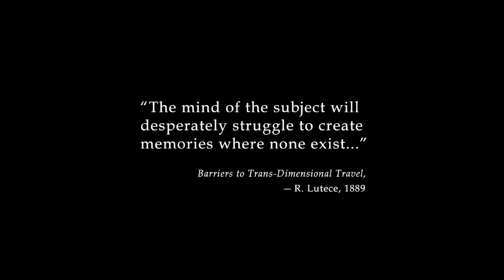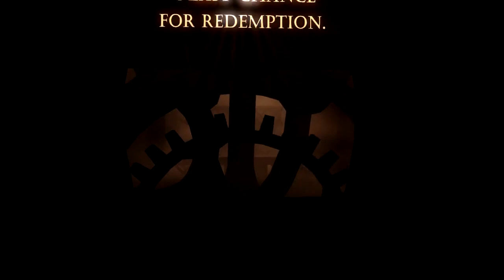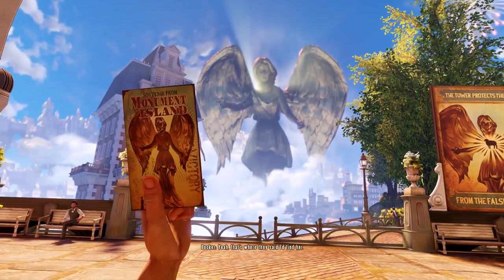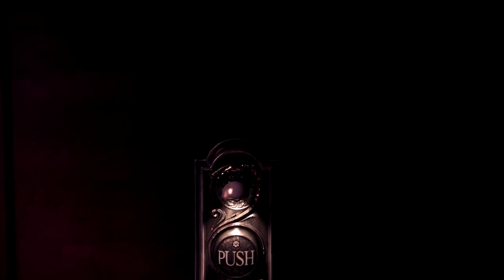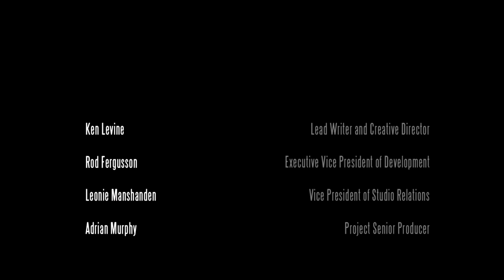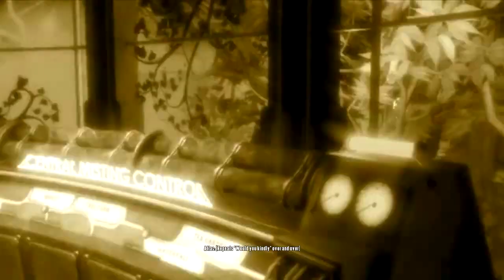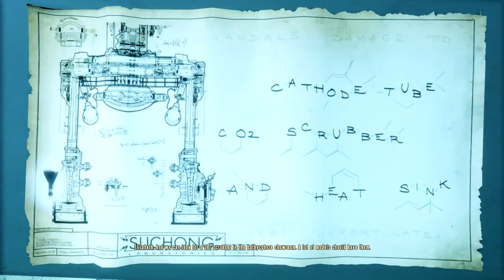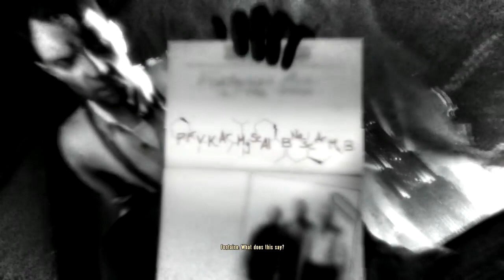BIOSHOCK INFINITE & DLC BURIAL AT SEA FULL GAME [PC] GAMEPLAY WALKTHROUGH - No Commentary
Platform(s)
Microsoft Windows
PlayStation 3
Xbox 360
PlayStation 4
Xbox One
OS X
Linux
Nintendo Switch